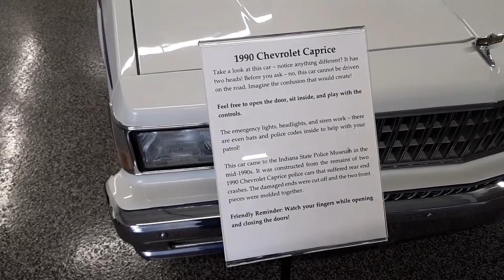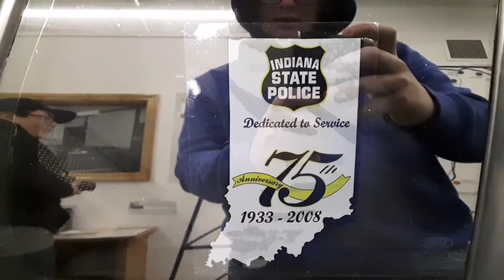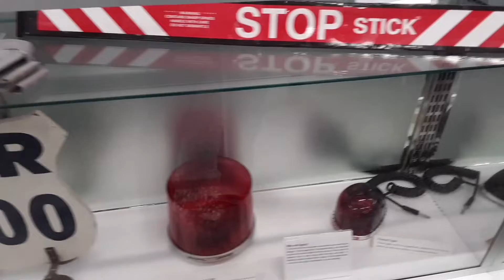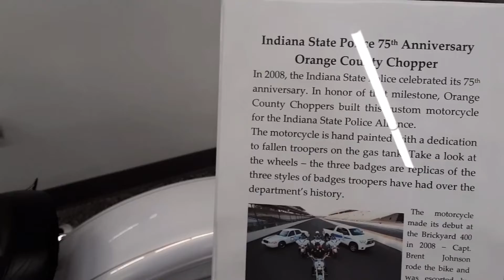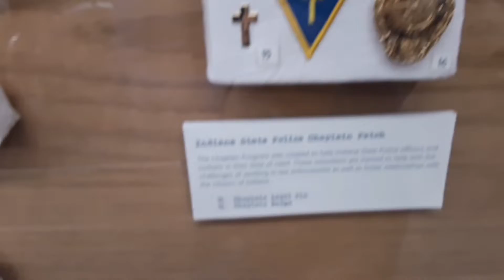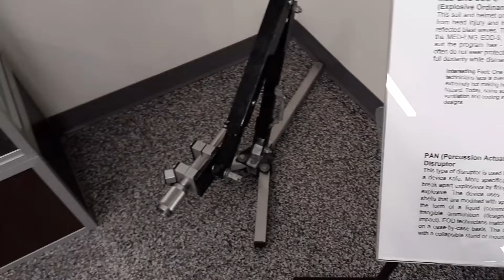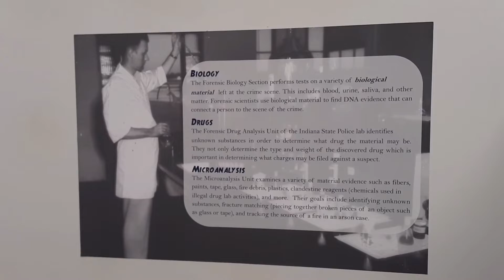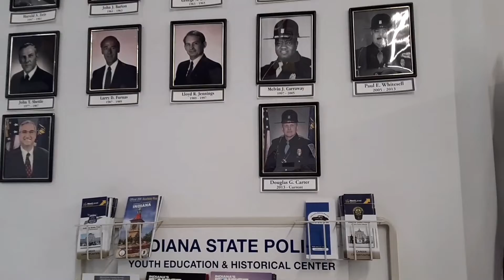Indiana State Police museum, Indianapolis IN